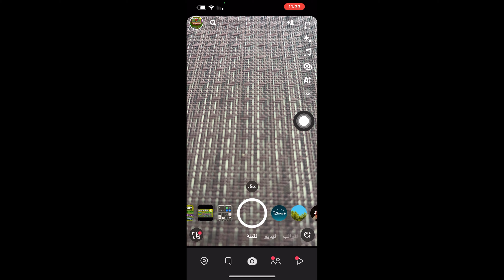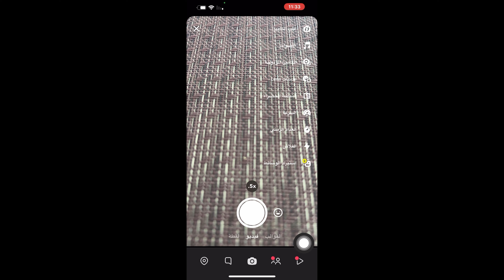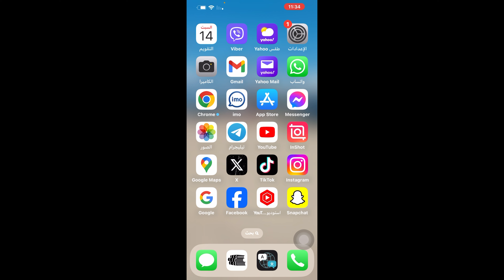حل مشكلة عطل الستريك / حل مشكلة غير قادر او توقف الستريك في السناب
حل مشكلة عطل الستريك
  حل مشكلة غير قادر او توقف الستريك في السناب
‏في هذا الفيديو حل مشكلة عطل أو توقف إرسال الستريك في السناب مشاهدة ممتعة وحلل موفق إن شاء الله